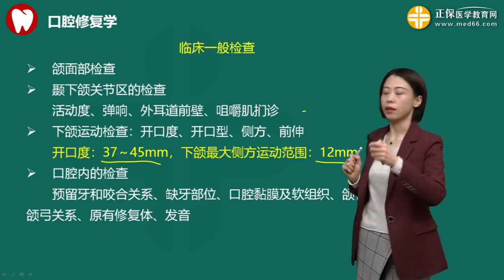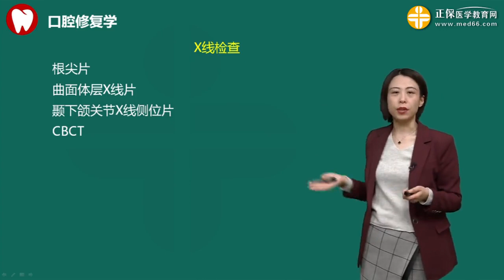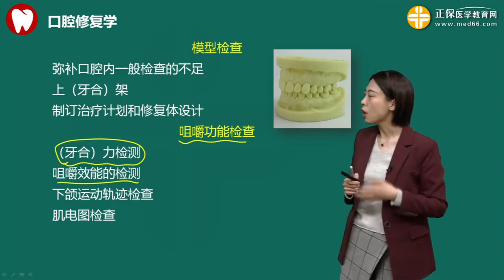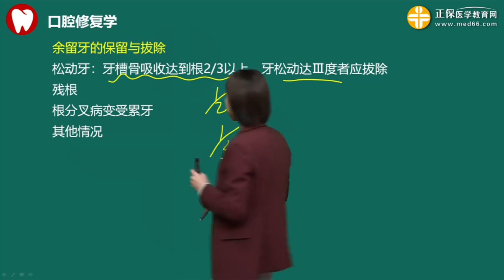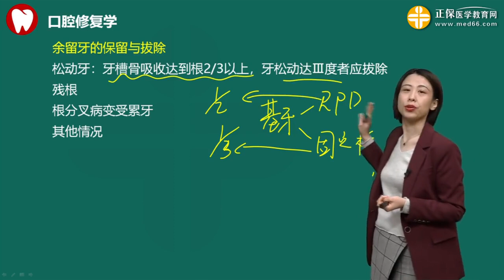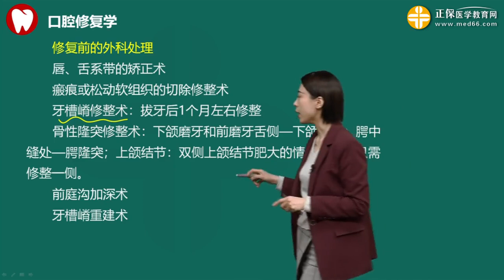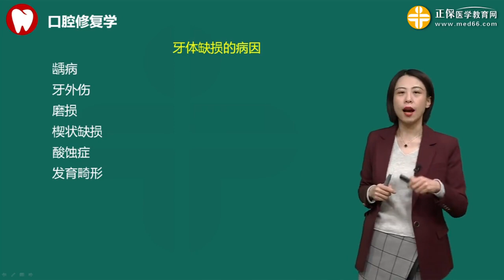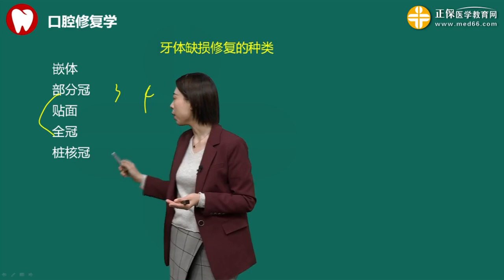p136 0901第九章 口腔修复学 第01讲口腔检查与修复前准备高清版